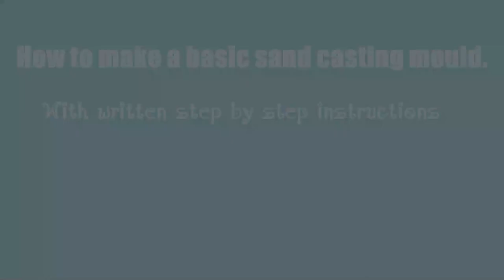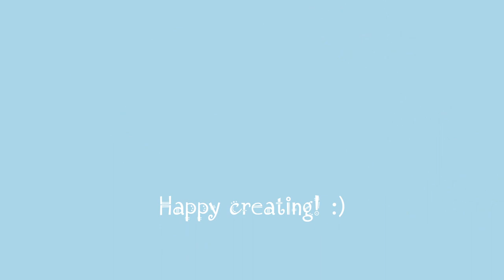How to make a sand casting mould with text instructions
This is a close up and detailed video for beginners wanting to know how to make a mould using the sand casting technique. Also a great video if you need a quick refresher.

Hope you find this video easy to follow and informative :)